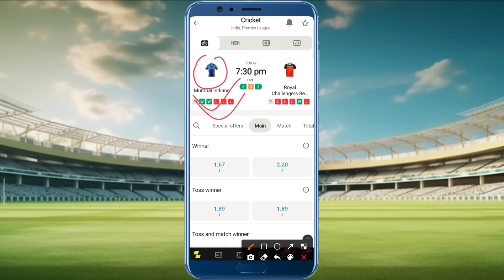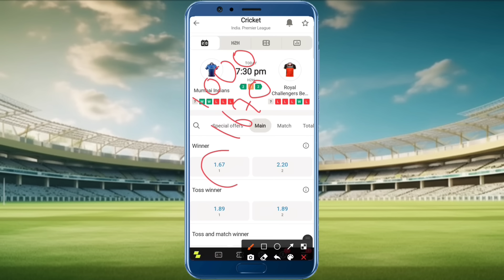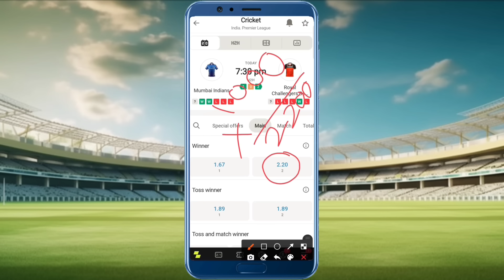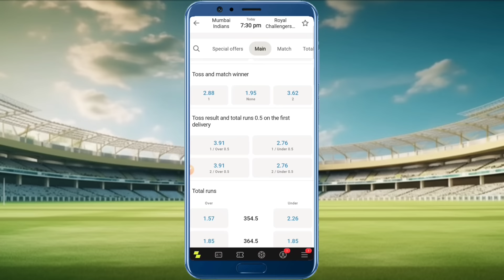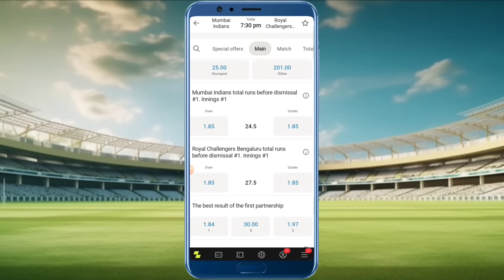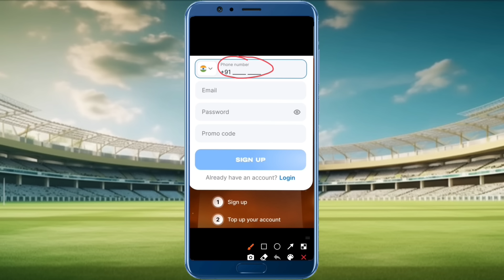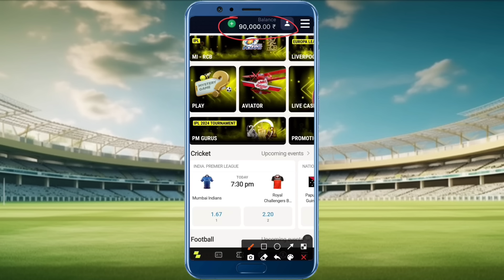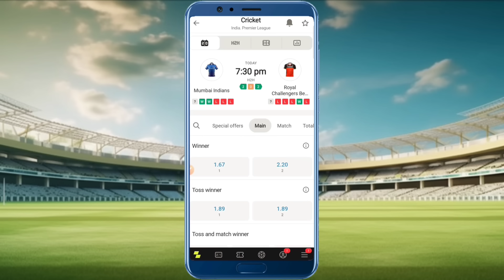क्रिकेट टीम पर पैसे लगाने वाला ऐप आगया | cricket team par paise kaise lagaye | Match me Paisa lagaye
क्रिकेट टीम पर पैसे लगाने वाला ऐप आगया | cricket team par paise kaise lagaye | IPL me satta lagaye

मुझे उम्मीद है कि आपको यह वीडियो पसंद आएगी । आपको वीडियो पसंद आए तो मेरे चैनल majortechnology को
✍️ Comments जरूर करें
Note :- This game involves an element of financial risk and may be addictive. Please play responsible and at your own risk